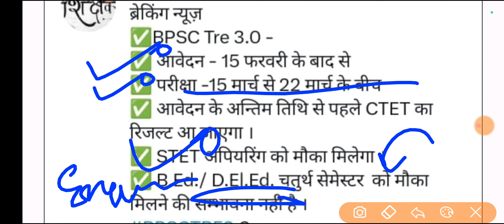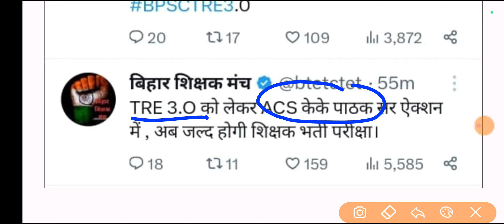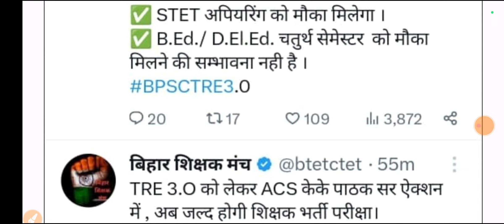BPSC TRE 3.0 Vacancy Out | BPSC TRE 3.0 2024 | BPSC Latest News | Bihar Shikshak Bharti News